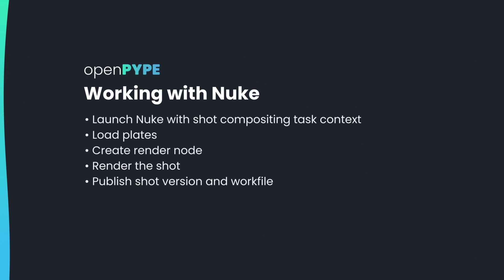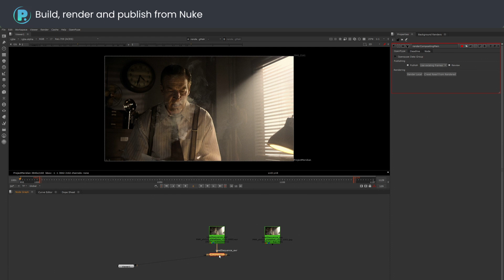Working with Nuke using OpenPype / AYON + ftrack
How to launch Nuke using OpenPype / AYON with ftrack Studio to load plates, create render node, render the shot and publish the shot version and work file.

Note: This video was created with OpenPype, however, most of the workflow remains the same with AYON. Please refer to the documentation for more detailed info

AYON (formerly OpenPype) is the production-proven open-source pipeline platform made specifically for animation and VFX.

0:00 Intro
0:11 Launch Nuke
0:52 Load plates
1:08 Create the write node
1:16 Render
1:36 Publish